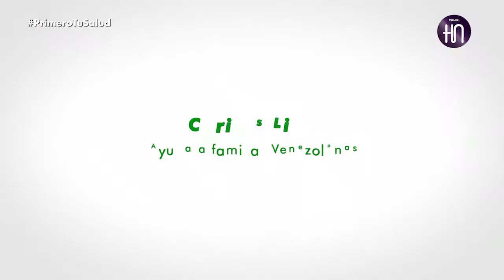Canal HN: Cáritas Lima ayuda a familias venezolanas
Canal HN
Cáritas Lima ayuda a familias venezolanas